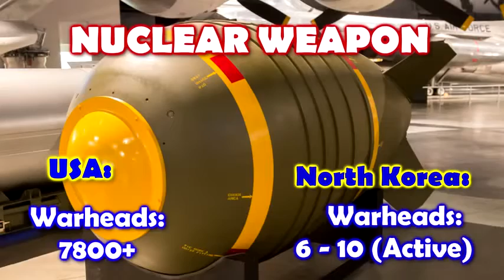WW3 BREAKING NEWS: AS U.S LARGE FORCE SHIP LEADING TO NORTH KOREA BORDER FOR WAR... THIS IS SCARY